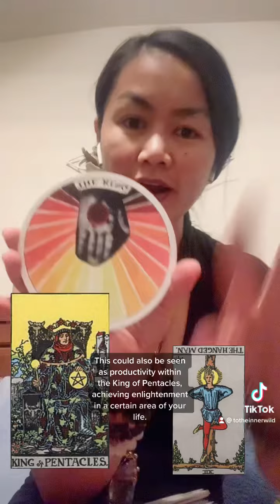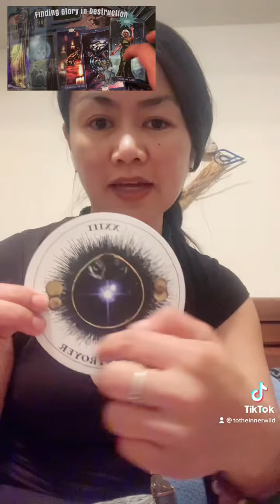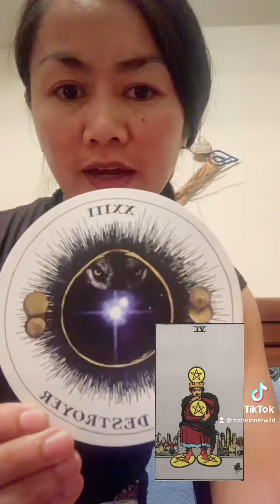What Makes You So Bangin’? (Part 1 - The Smackdown) 😊🙏🏼😁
WhatMakesYou So Bangin’? (Part 1 - The Smackdown) 😊🙏🏼😁.

AngelNumbers #8322 & #8422 film/post date & #1133 pm post time. ChanneledMusic on YouTube & labeled

▶️ Louder | @DJ Fresh (DoctorP & @Flux Pavilion Remix) ft
▶️ SpeakerBox | Bassnectar ft OhanaBam &